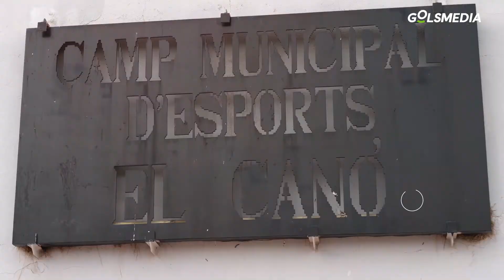LES NOSTRES ESCOLES | Llíria Levante UD